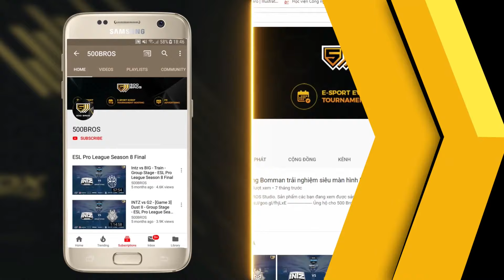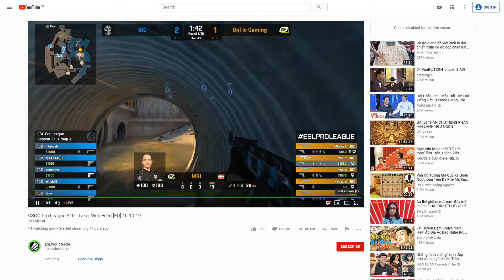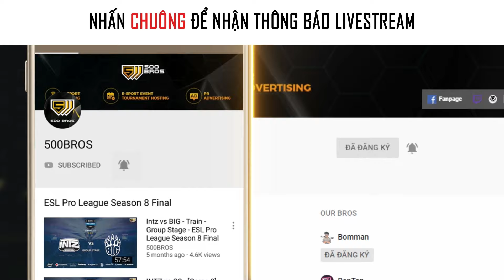FULL MATCH BIG vs OPTIC | MAP 1 | ESL PRO LEAGUE SEASON 10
Pro League CS: GO là hệ thống giải đấu hàng đầu thế giói của ESL dành cho Counter-Strike: Global Offensive. Các team xuất sắc nhất thế giới đến từ Châu Âu, Bắc Mỹ, Nam Mỹ và khu vực Châu Á - Thái Bình Dương sẽ thi đấu trong khoảng thời gian 10 tuần mỗi mùa để giành giải thưởng hàng năm trị giá 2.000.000 đô la Mỹ. Vào cuối mỗi mùa online, các team đứng đầu từ cả bốn khu vực đủ điều kiện sẽ tham dự LAN Finals được tổ chức tại các sân vận động cùng sự góp mặt của người hâm mộ trên toàn thế giới. Và năm nay, sẽ là một sân khấu hoàn toàn mới!